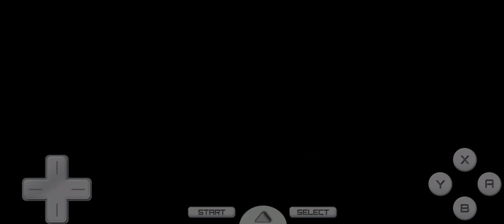Pokemon Soulsilver Zone Combat Chambellan Parsley La Photo en Or Play fr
j'ai fini tout les Zone Combat et maintenant il me reste plus que Red abonné toi 😎